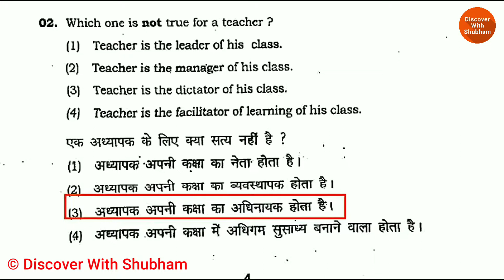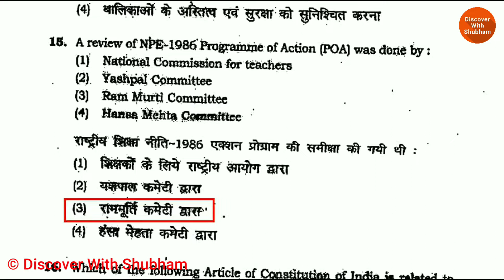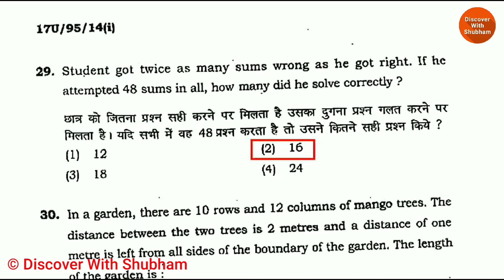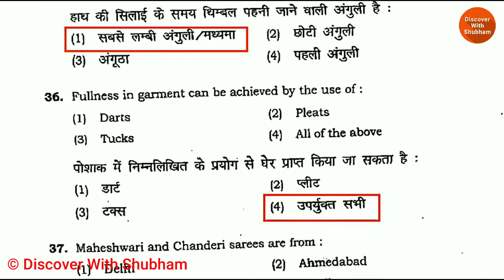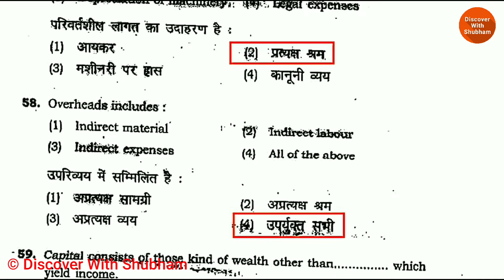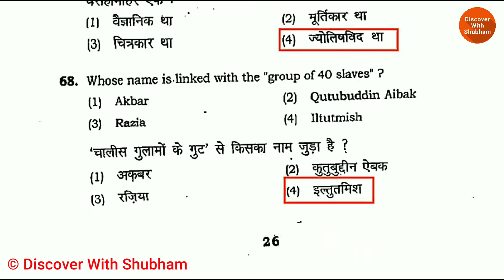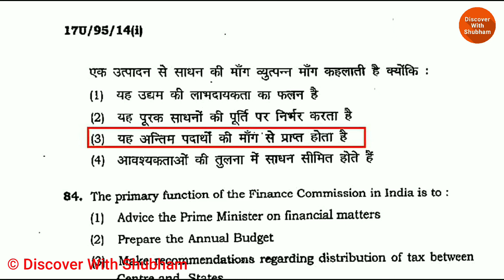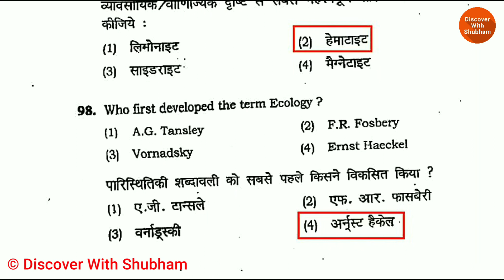BHU 2017 B.ed Humanities and Social Sciences Solved Paper | BEd Social Science 2017 Solved Paper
BHU 2017 B.ed Humanities and Social Sciences Solve Paper | BEd Social Science 2017 Solve Paper
Namaskar doston! Agar aap BHU BEd Humanities and Social Sciences me admission lena chahte hain aur aap BHU admission ki taiyari kar rahe hai To Mai is Youtube video me aapke liye laya hu Banaras Hindu University Bachelor Of Education Humanities and Social Sciences Entrance Test 2017 ka Question Paper with Answer.
Is Video se aapko BHU Entrance Test me puchhe jane wale Questions ka idea ho jayega, aur BHU Entrance Test ke Syllabus ke bare me bhi jankari milegi.
Ye sab questions dusre one day exams aur competitive exams me bhi madad karenge.

Ummeed Hai apko ye bed exam question paper ka Youtube Video jarur Pasand ayega.
To is video ko like jarur kijiyega aur apne doston ke sath share kijiye.
Dhanyawad!